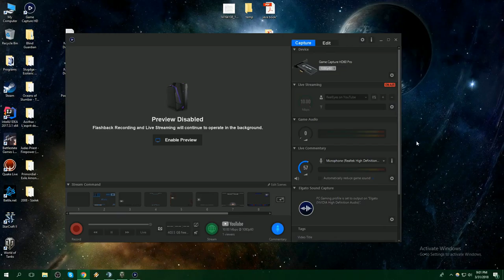World of Tanks cu Gregorian Bivolaru' (gameplay)